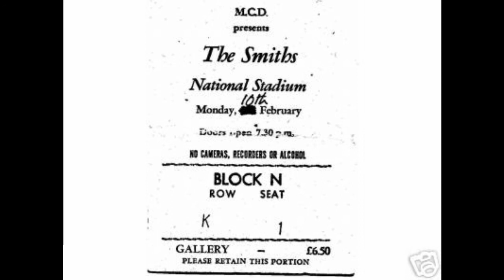The Smiths Live | Nowhere Fast | The National Stadium | February 1986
The Smiths live at the National Stadium, Dublin, Ireland.
10th of February 1986.

Nowhere Fast.